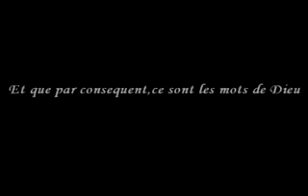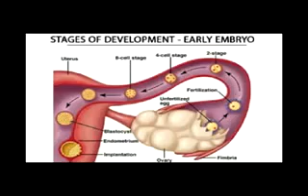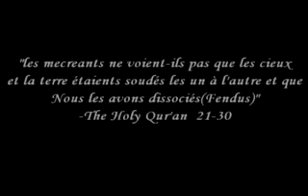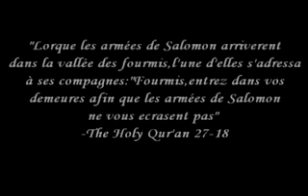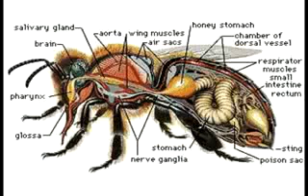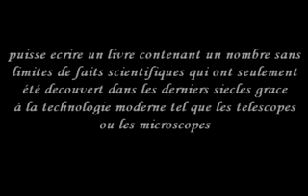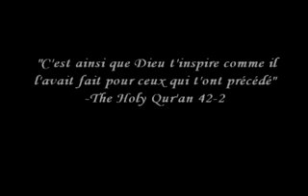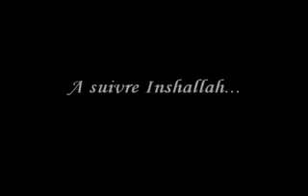The Signs 2/43 Science et Coran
Synopsie: Parallèle entre la Science et les révélations du Coran. Des scientifiques Américains donne leur avis sur la question.

Coïncidence ou miracle du Coran?